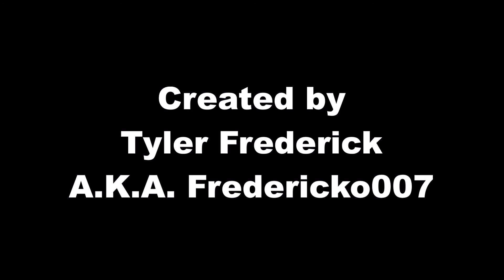Wreck It Ralph 2 Animation of Ideas 10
This tested animated scene is where Vanellope is performing her heartbreaking story about her sister Susie turning into a monster and wants her to hug her to turn her back to normal.